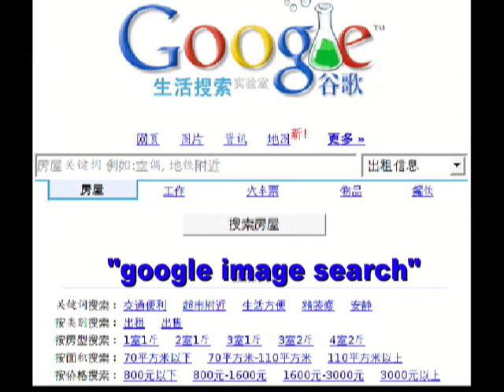Google Image Search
Old people know how to use google image search.